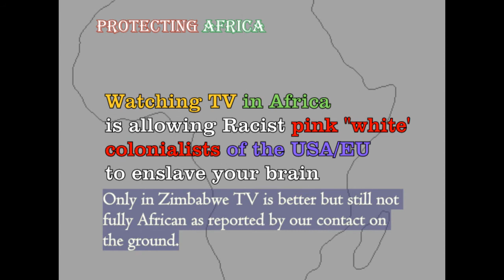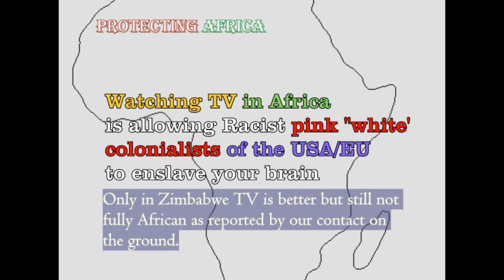Watching TV in Africa is being under pink "white" colonialists mental terrorism